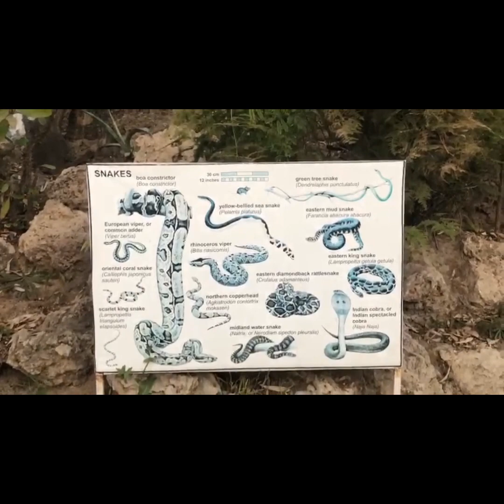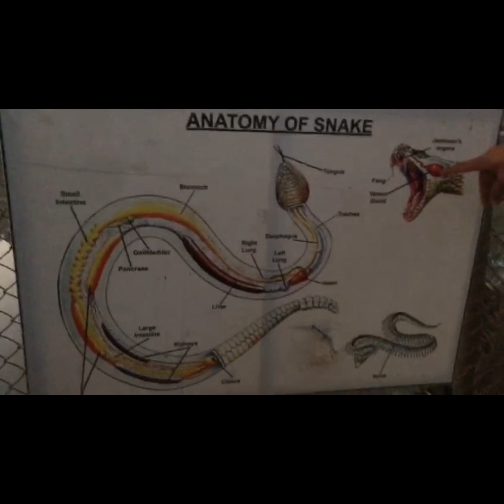Visit To AYUB NATIONAL PARK | Ful information Vlog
Welcome, fellow adventurers, to a mesmerizing odyssey through the enchanting landscapes of Ayub National Park. Situated in the heart of Pakistan, this sprawling sanctuary beckons us to explore its diverse realms, where nature unfolds its intricate tapestry, blending history, biodiversity, and recreational wonders.

Introduction

Our journey begins at the gates of Ayub
National Park, named after Pakistan's second President, Field Marshal Ayub Khan. Spanning over 2,300 acres, this green haven offers a symphony of natural wonders, a retreat from the hustle and bustle of everyday life.

A Glimpse into History

As we meander through the park's pathways, let's pause to appreciate the historical significance that permeates the air. Established in 1984, Ayub National Park holds remnants of the Gandhara civilization, reflecting its deep-rooted cultural heritage.

Venture deeper into the park, where the lush
foliage reveals a thriving ecosystem. Towering trees, some standing for centuries, create a natural canopy, shading our path. Our lens captures the dance of sunlight filtering through leaves, illuminating a myriad of plant species that call Ayub National Park home.

But the true stars of our journey are the diverse fauna that inhabit the park. From the melodious chirping of vibrant bird species to the graceful movements of elusive mammals, Ayub National Park is a sanctuary for biodiversity. Our cameras will patiently await the perfect shot, ensuring we showcase the splendor of this ecological treasure.

Recreational Bliss

Transitioning seamlessly, our exploration takes us to the recreational heart of the park. The shimmering lakes invite us to pause and reflect. We'll embark on lakeside strolls, capturing the serenity that emanates from the rippling waters, and discover the thrill of boating under the expansive sky.

Hiking enthusiasts, brace yourselves for an adventure! Ayub National Park boasts an intricate network of trails, each offering a unique perspective of the landscape. From leisurely walks to challenging treks, our journey ensures every type of adventurer finds solace in the embrace of nature.

The Cultural Tapestry

Beyond its natural allure, Ayub National Park weaves a tapestry of culture and tradition. Our exploration will touch upon the park's role as a venue for cultural events, connecting past and present. Witness the harmony between heritage and nature as we delve into the significance of this space in the local community.

Conservation Efforts

No exploration is complete without understanding the efforts undertaken to preserve and protect. Ayub National Park is not just a destination but a testament to conservation endeavors. Our narrative will shed light on the initiatives ensuring the sustainability of this ecosystem, underscoring the importance of responsible tourism.

As our day in Ayub National Park unfolds, we capture the ephemerality of moments. From sunrise to sunset, witness the changing hues of the sky, the subtle shift in the park's ambiance, and the creatures that come alive under the cloak of night. Our cameras become the storytellers, encapsulating the essence of a day spent in communion with nature.

Reflection and Farewell

As our journey concludes, we take a moment to reflect on the beauty and significance of Ayub National Park. Through our lens, we hope to convey not just the visual splendors but the emotions stirred by this haven of tranquility. Our farewell is not a goodbye but an invitation for you, dear viewer, to embark on your own odyssey to Ayub National Park.

Join us on this immersive exploration, as we unravel the mysteries, unveil the wonders, and share the magic of Ayub National Park in this extended YouTube video, a testament to the enduring allure of nature's embrace.